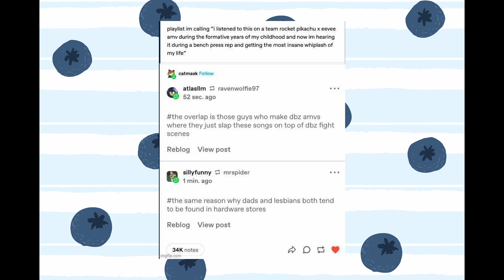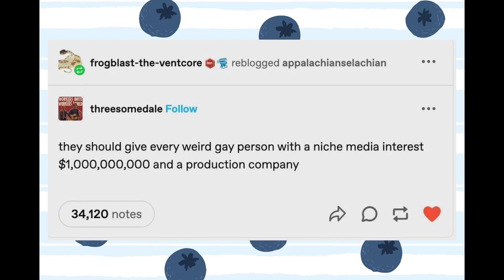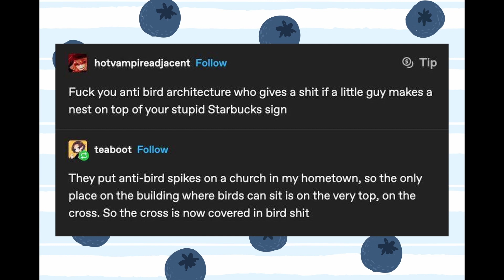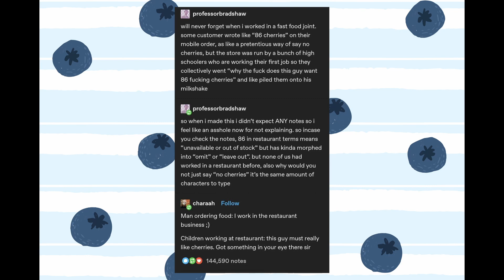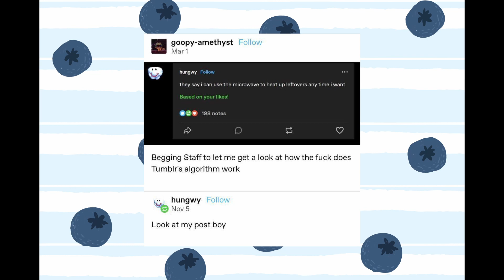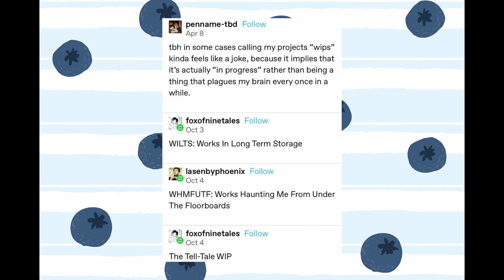Blue Reads Tumblr 2!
Readin' some tumblr funnies :)